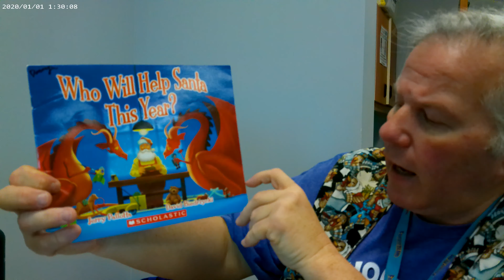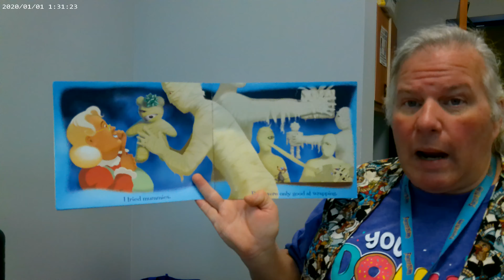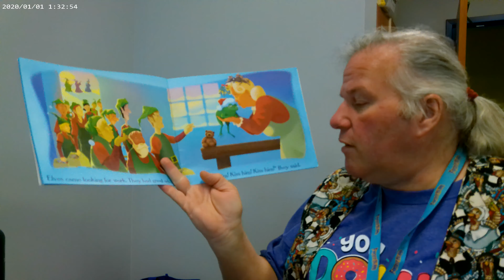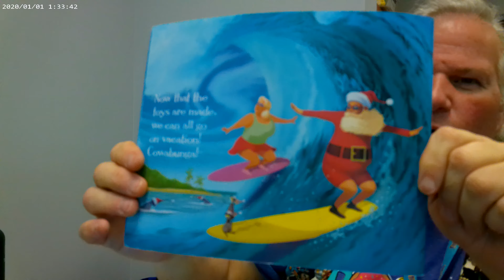Who Will Help Santa This Year By Jerry Pallotta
This is a great book of how Santa got his elves and all the creatures that tried to help before them. The publisher and author own all rights to the book. I'm just reading it and, I make no money from it.